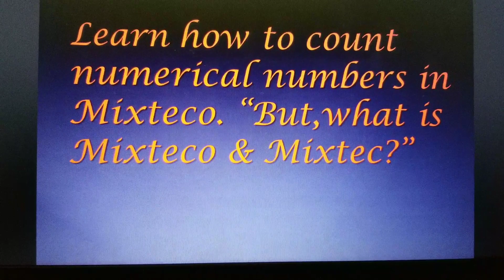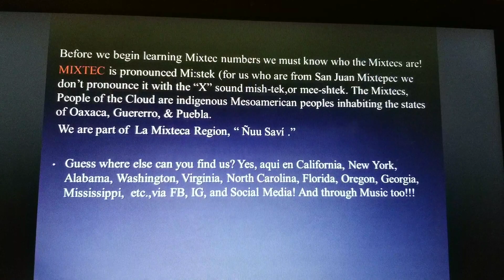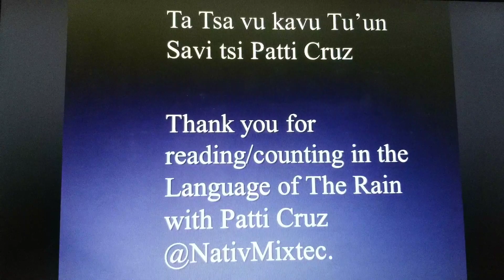Mixteco de Mixtepec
You will notice that some of the numerical numbers are spelled differently from other Mixtec variants. In this video the spelling is primarily from San Juan Mixtepec. You will notice we use "s" instead of the "x" to pronounce and spell our Mixtec words.